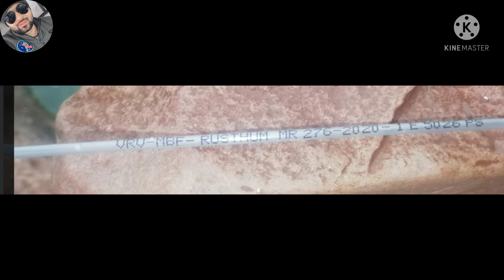Abc# Rusthum bull top milk record 😯😯😯😯💎💎💎# Best breeding bulls# 🔔🔔🔔🔔